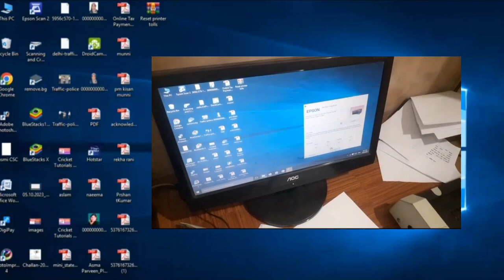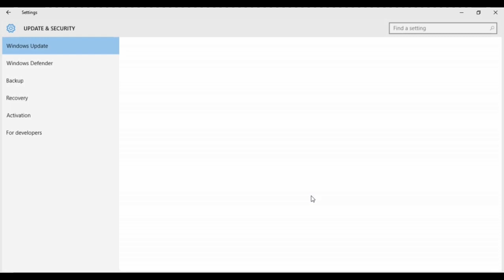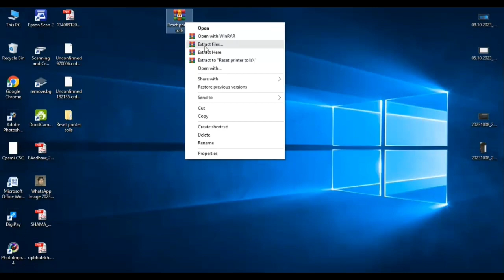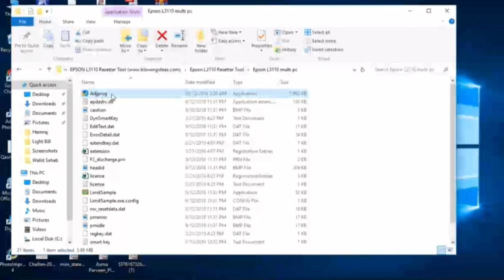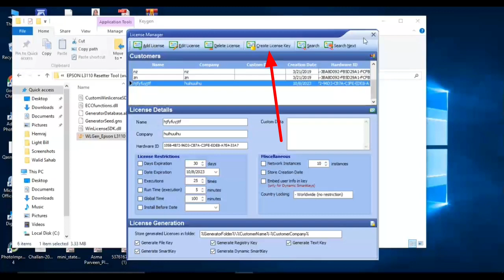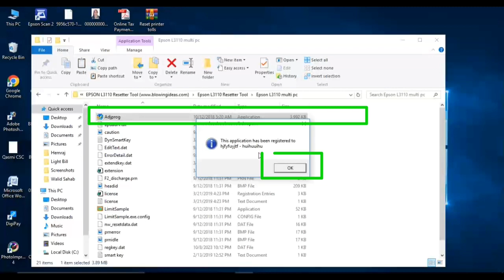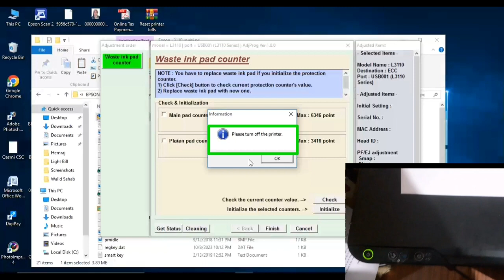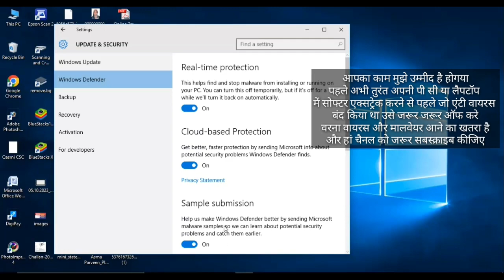epson l3110 red light blinking solution || printer head cleaning || epson resetter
ऐसा वीडियो शायद पूरे इंटरनेट पर आपको मिलेगा इसमें खास बात ये है

1) epson I3110 red light blinking solution
2) epson I3110 red light blinking problem solution
3) epson 13110 red light blinking scanner not working
4) epson I3110 red light blinking solution paper jam
5) epson 13110 red light and power blinking solution
6) epson I3110 red light blinking solutions hardware
7) epson l3110 red colour printing problem
8) epson I3110 red light blinking solution
9) epson l805 all lights blinking error solution
epson I3150
10) epson l3250 wifi setup
11) epson I380 red light blinking problem solution
12) epson I3210 red light blinking solution
13) epson l8050 pvc card printing
14) epson l3110 head cleaning
15) epson I3150 red light blinking
16) epson I3250 red light blinking solution
17) epson red light blinking solution
18) epson resetter
19) epson resetter I3110
20) epson resetter kaise download karen
22) epson red light blinking solution l3150
23) epson resetter l3210
24) epson resetter I380
25) epson resetter l3150
26) epson red light blinking solution
27) epson red light blinking solution l3150
28) epson red light blinking solution l3210
29) epson red light blinking solution l380
30) epson red color not printing
31) epson red light blinking problem
32) epson red light blinking solution l3115
33) epson red light blinking solution l3250
34) epson red light blinking solution l130
35) printer head cleaning
36) printer hp ink tank 315
37) printer hp 2775
38) printer hp
39) printer head cleaning solution
40) printer head cleaning epson l3110
41) printer hacks
42) printer how to use
43) printer head repair
44) printer home use
45) printer head cleaning
46) printer head cleaning solution
47) printer head cleaning epson I3110
48) printer head cleaning epson
49) printer head cleaning epson I3250
50) printer head cleaning epson 13210
51) printer head cleaning hp
52) printer head cleaning kaise karen
53) printer head cleaning liquid
54) printer head cleaning canon
55) printer ink pad at the end of service life
56) printer ink refill
57) printer ink problem canon
58) printer ink problem epson
59) printer ink price
60) printer ink pad at the end of service
61) life epson I3110
62) printer ink tank
63) printer ink it's a scam
64) printer ink refill canon
65) printer ink kaise dale
66) printer ink leaking
67) printer ink level check
68) printer ink leakage hp
69) printer ink leakage
70) printer ink light keeps flashing
71) printer ink line problem
72) printer ink lines on paper
73) printer ink low
74) printer ink level
75) printer ink low hack
76) printer ink light keeps flashing
77) canon printer black ink light blinking
78) canon g2000 printer ink light blinking
79) I210 printer ink light blinking
80) hp printer ink light blinking
81) canon printer ink light flashing
82) canon printer ink light blinking
83) canon e470 printer ink light blinking
84) printer cartridge light blinking
84) hp printer ink light keeps flashing epson 85printer
86) epson printer not printing
87) epson printer color problem
88) epson printer head cleaning
89) epson printer red light blinking
90) epson projector
91) epson printer paper jam problenm
92) epson projector connect to phone
93) epson printer not printing properly
94) epson projector screen adjustment